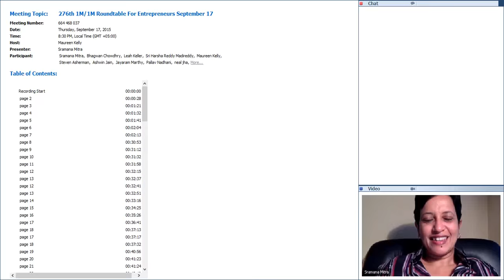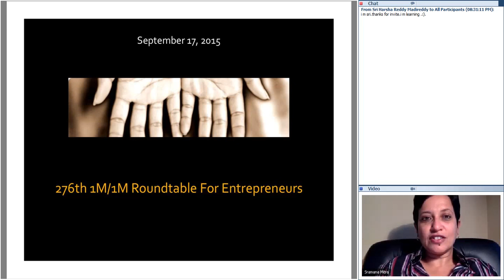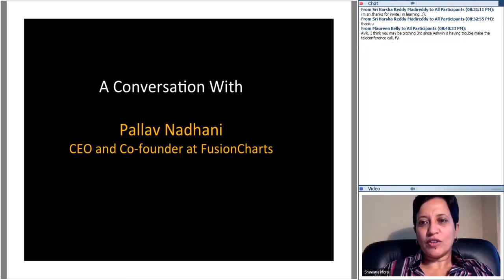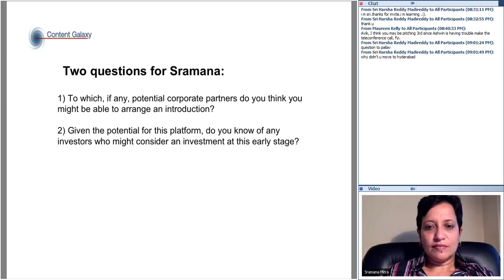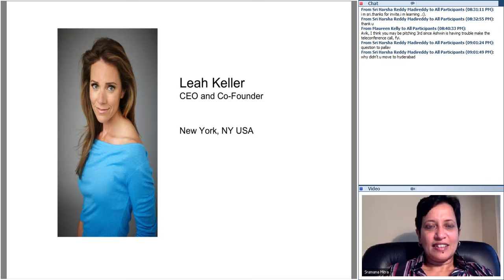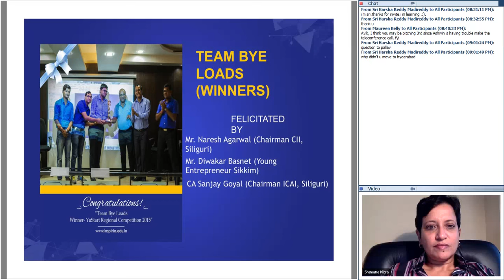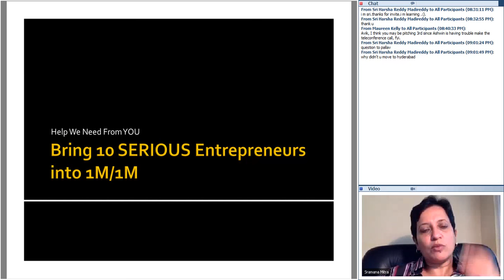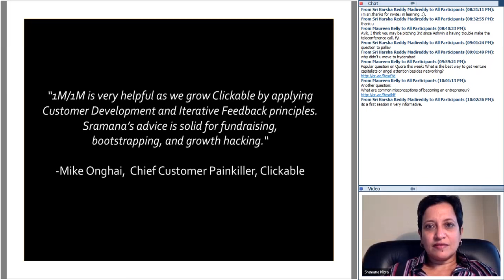276th 1M/1M Roundtable September 17, 2015: With FusionCharts CEO Pallav Nadhani